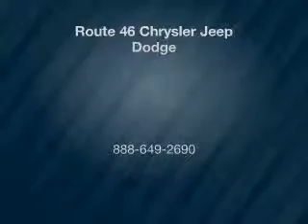2009 Toyota Prius - Little Falls NJ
Year: 2009
Make: Toyota
Model: Prius
Trim:
Engine: 1.5 L, Hybrid
Transmission:
Color: Gray
Mileage: -1
Address: